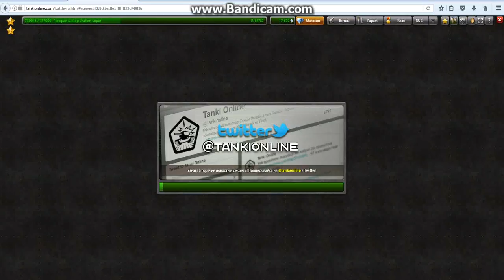tanki online Hayeren lets play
shahen-super   tanki online lets play